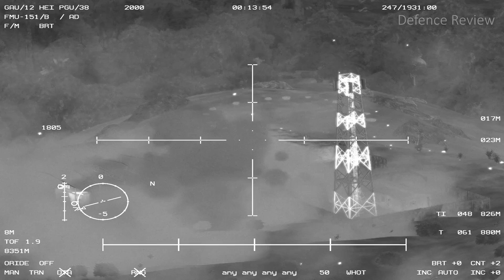AC 130 Gunship Firing All Its Cannons - Airstrike On Insurgent Pozitions - ANGEL OF DEATH - ARMA 3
Ac-130 Gunship in action destroys insurgent pozitions

🔎 HASHTAGS 🔎
arma3,ac-130,ac-130Gunships,gunship,arma3gameplay,armysimulator,militarysimulator,insurgentspozitions,airstrike,ac-130gunshipinaction,gunship